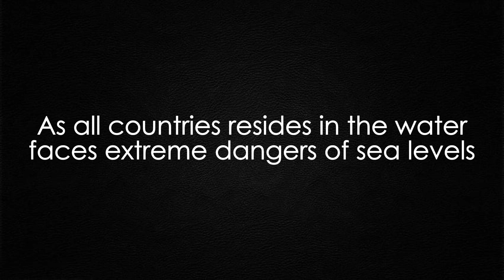Prepare for Impact: EAS Scenario #18 Sea Level Outbreak (TRAILER)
The full video is coming soon...

Around Late August or Mid September 2023

TTS Software Used: Text-to-Speech Simulator
Audacity, for making Audio Effects
Layout Image, by using Canva and Fotor
Video Layout Set, by using CapCut (Desktop) and Filmora 12